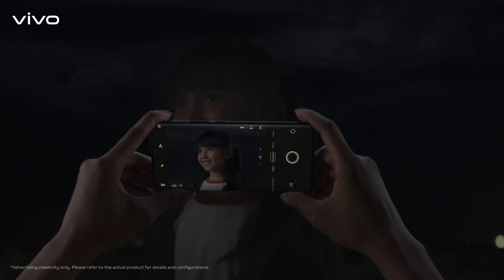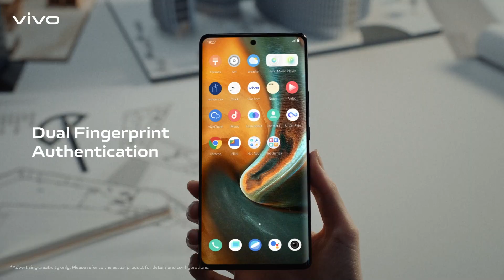vivo X80 Series 5G | ZEISS Professional Imaging - Available Now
Meet the latest vivo X80 Series 5G, co-engineered with ZEISS.

Discover its upgraded flagship specs and new premium features exclusive to the vivo X Series. Explore its capabilities and create masterpieces with this ZEISSProfessionalImaging smartphone built with upgraded photography and new cinematic features.

Available Now!